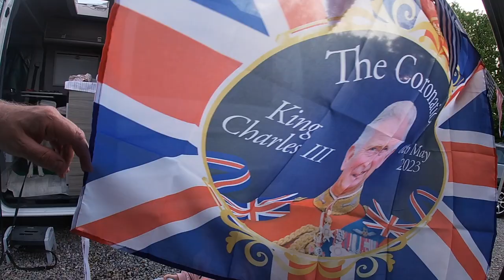Can Paul fix the VW Crafter faster than Nikki can break it ? Children, animals and Royalty, Marwell.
Another test for the new VW Crafter conversion, the rain came down and the swampy wheels came out. Dog trailers and electric bikes put to the test. King's coronation, a discrepancy about who farted . Bubbles , bubbles and more bubbles for a wet vanlife weekend of celebration and preparation for the upcoming Ollyvan stand at the Newbury show, vanlife festival , hermanfest and our epic summer trip to Spain later in June. It is all kicking off this weekend, can Nikki make it through the weekend without breaking anything in the van. Spoiler alert...no she can't. GHD cordless straighteners on test and hookup based cooking on the hotplates.